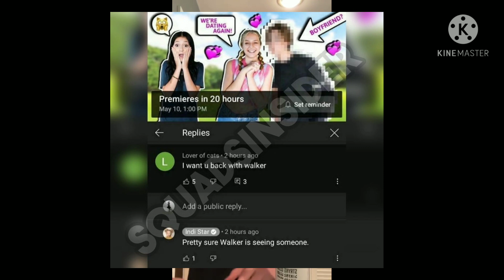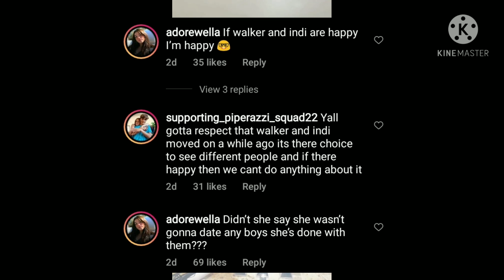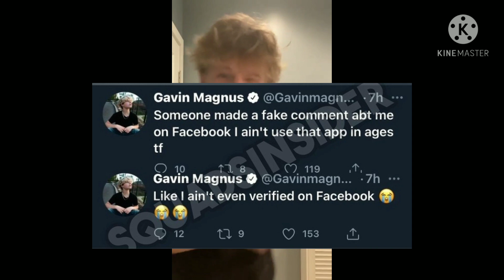Gavin Magnus Cheated On Coco Quinn + Sawyer and Indi Star are Back Together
Gavin Magnus cheated on Coco Quinn. I'm not saying this but some fans think, he did cheat on Coco. I like Cavin so much. On the other hand, Sawyer Sharbino and Indi Star are back together again as you know, they were in relationship in the past. But it seems, they will be back together again. I hope, you'll like this video. Thank you so much..